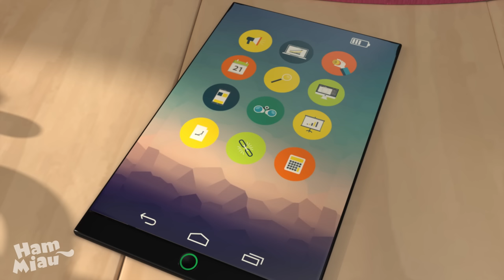Ham Miau 🐶 ep. 1-10 🐱 Desene animate pentru copii - HeyKids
Urmareste aventurile distractive prin care trec pisicuțele Binx si Lulu impreuna cu catelusii Oscar, Snickers și Sparky in noile desene animate, Ham Miau!

Ham Miau - Ep. 1-10 (desene animate pentru copii)

Nu te vei plictisi niciodată dacă ai prietenii lângă tine!

Aceasta este povestea incredibilelor aventuri distractive prin care trec pisicuțele Binx și Lulu impreuna cu prietenii lor – cățeii Oscar, Snickers și Sparky și Inventatorul Hopper. Fiecare episod conține o poveste care le arată că împreună pot rezolva orice problemă pe care o întâlnesc în viață. Pentru că toată lumea are probleme, iar prietenii sunt întotdeauna alături la nevoie. Împreună, puteți crea o mulțime de jocuri noi, pornind într-o călătorie reală sau imaginară.

HeyKids.ro - Desene educative si povesti pentru copii